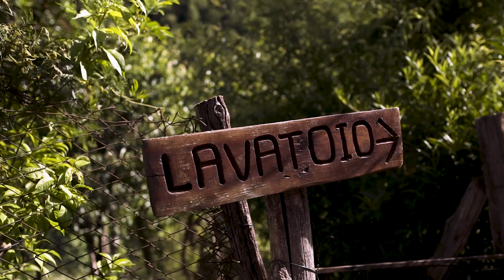Gli ANTICHI LAVATOI IN PIETRA | Il patrimonio di Bognanco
Un monumento architettonico alla storia, al lavoro e ai mestieri di un tempo.

Gli antichi lavatoi in pietra rappresentano una ricchezza sociale che racconta l’importanza della vita comunitaria di un borgo.

Risorsa idrica, lavaggio a mano dei panni, agricoltura e allevamento: gli antichi lavatoi in pietra rappresentano un tesoro storico ed architettonico da conservare.

E la Valle Bognanco, consapevole di tale patrimonio, è riuscita a donargli una nuova vita!

Visita gli antichi lavatoi sulla piattaforma ufficiale Val Bognanco e scopri l'iniziativa Lavatoi Fioriti:

La Valle ti aspetta!
Nel frattempo, ricordati che puoi visitarla sui canali social!